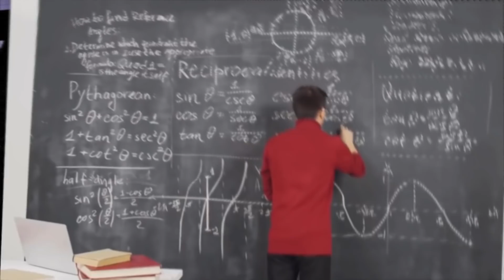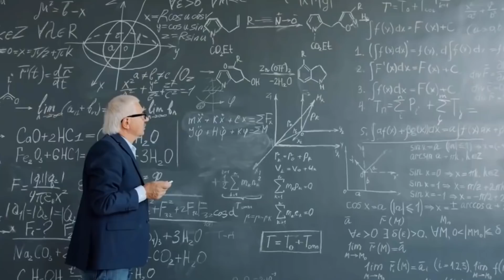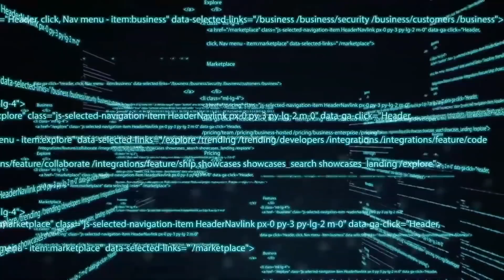Elon Musk REVEALED This Mysterious Force In The Universe!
There’s the most amazing thing in the universe which is known to be dark matter, it is one of the most enigmatic concepts in modern science. We can see the imprints and effects of its presence everywhere on large cosmic scales, from low-mass galaxies to the largest galaxy clusters, from the cosmic microwave background to the cosmic web that traces the Universe's structure. Let's know more!

Hey guys! In today’s video we are going to tell you about Elon Musk's belief that in order to travel interstellar, we need to develop a rocket that makes use of dark matter, which accounts for about 85% of all matter in the universe. So, let's find out what is this horrifying mysterious force. Is dark matter, on the other hand, real? Let's dig deep!

According to Musk, Technically, you can't go faster than the speed of light, but space can. However, the amount of energy required to warp space is enormous, so you'd have to be converting matter to energy at a rate that we can't fathom…

There's five times as much dark matter as normal matter for every proton's mass, out-massing and out-gravitating the conventional stuff that makes up everything we've ever directly detected.Even though we have yet to directly detect it, and we don't know exactly what its true properties are, dark matter holds enormous promise for humanity's future. Dark matter, which is widely distributed throughout the galaxy and beyond, could be the ideal fuel for realising our interstellar ambitions. Here's how it happened.

When humanity sets its sights on exploring the depths of space, there are some limitations we can't ignore: physics laws. To accelerate a spacecraft or any mass for that matter you must give it an impulse to change its momentum. The greater the impulse, the more you can change the speed of an object. All that determines the magnitude of an impulse is the amount of force applied and the length of time it is applied for.

That impulse is provided by rocket fuel, which undergoes a combustion reaction to produce impulse in the form of thrust in a conventional rocket. Although this is the best method for space travel that humanity has devised thus far, it is extremely limited. Unfortunately, all of our previous and current rockets are chemical-based, which limits how far we've been able to travel.

The reason for this is simple: in order to produce thrust, that is, to give your spacecraft an impulse you must convert the stored chemical energy in the fuel into kinetic energy that propels your spacecraft forward. However, in order to generate that energy, you must expend some of the fuel you're carrying.

Fuel efficiency is the key to getting a lot of thrust and thus a lot of acceleration. Certain types of fuel are more energy-efficient than others, implying that we can get more energy as well as thrust and acceleration from a given kilogramme of fuel. Einstein's most famous equation, E = mc2, is a simple way to think about this. If you had the perfect, ideal fuel, it would convert 100% of its mass into energy, allowing you to create the most efficient fuel possible.

But Let's just say what dark matter really is. Fritz Zwicky, an astronomer,in 1933 noticed something was missing from the universe.

When Zwicky was looking at galaxy clusters, he noticed that the total mass of matter was greater than what could be seen directly. Based on the motions of galaxies near the cluster's edge, he calculated the difference between visible and invisible matter.
Zwicky then noticed a distinction between the matter he had calculated based on the number of galaxies and their brightness and the matter he could see directly.